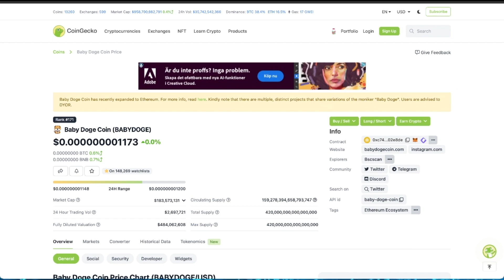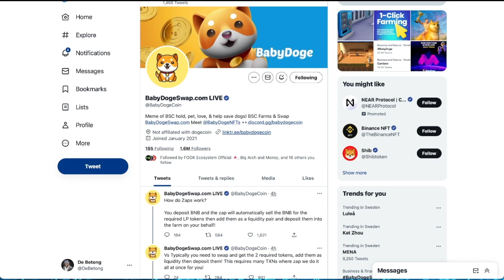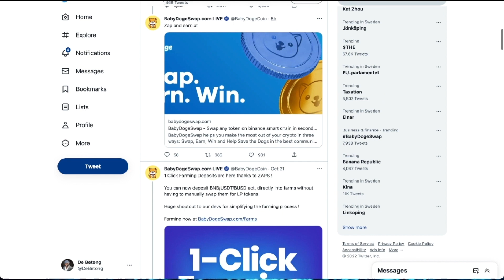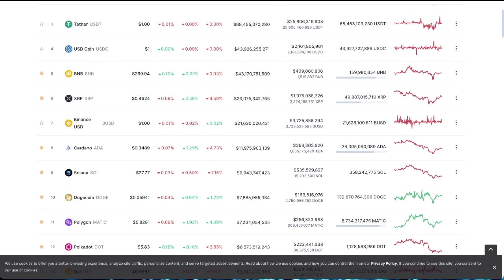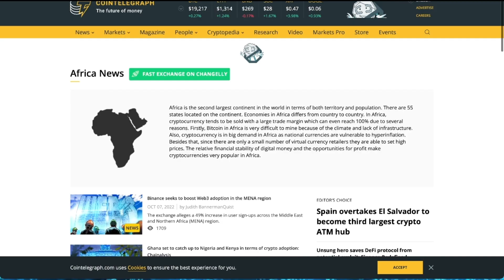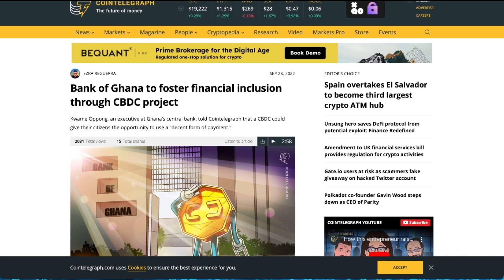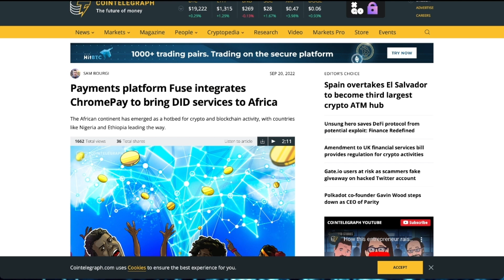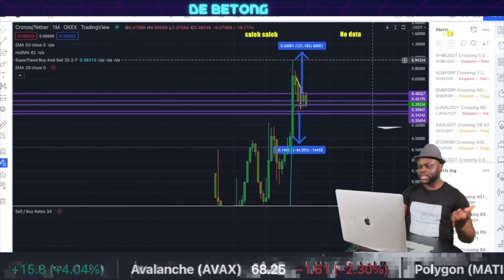Baby Doge Coin Price Prediction - I'm Loading Up Huge | Baby Doge Coin News Today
In this video, we are going to see how baby doge is getting ready to take off to the moon

Learn how to earn passive income in crypto with no money and how to manage you crypto portfolio. 💰💰💰👇🏽
Start trading crypto on Binance 💰💰👇🏽

I use streamyard to stream live and bring in guest from all over the world.
Use the link below too register with streayard if you are interested to stream live to multiple social media platforms such as Facebook, YouTube, LinkedIn, Twitter etc.

I want to share my knowledge with you all and talk about how I began approaching this. I want you all to come on this journey to financial freedom and success.